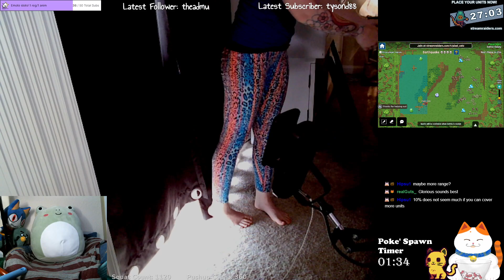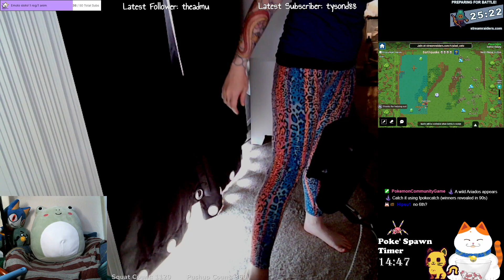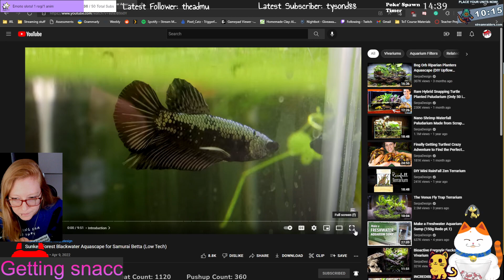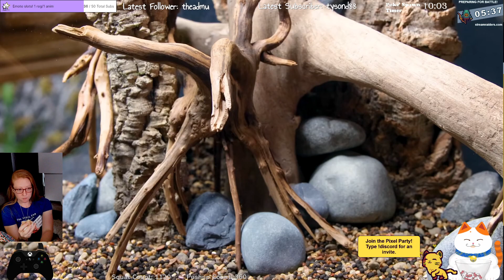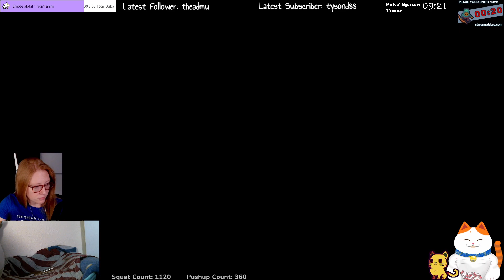What the cat doin? |Stream Raiders|PCG|Chill Music